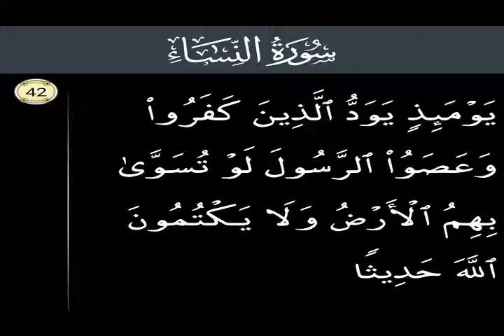Surah An Nisa 042